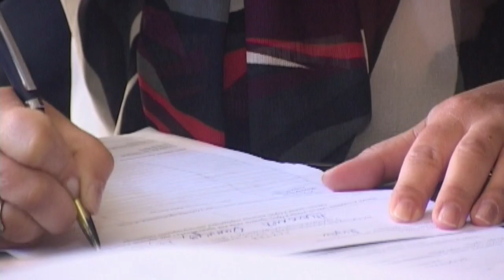STALNA KOMUNIKACIJA STRUČNJAKA SA POLJOPRIVREDNICIMA 16042020